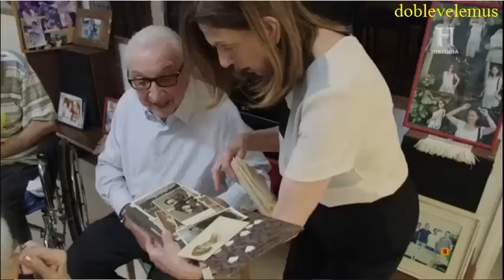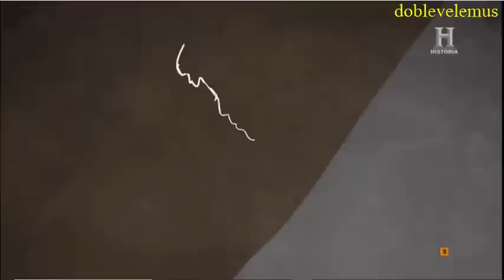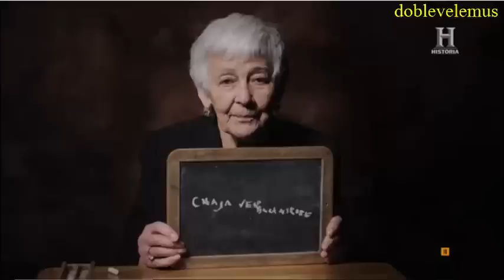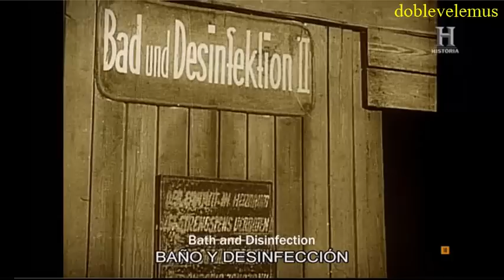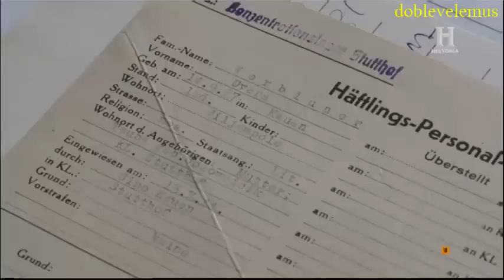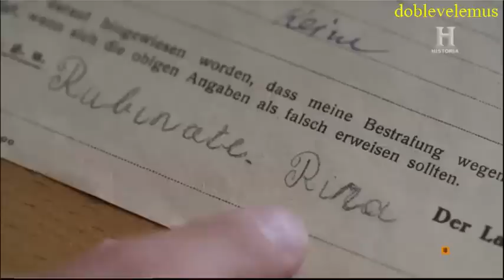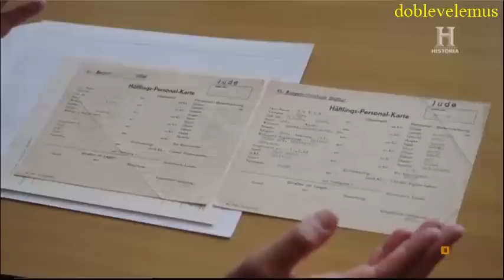Sobrevivientes del Holocausto Nazi... Parte 1...Parte 2